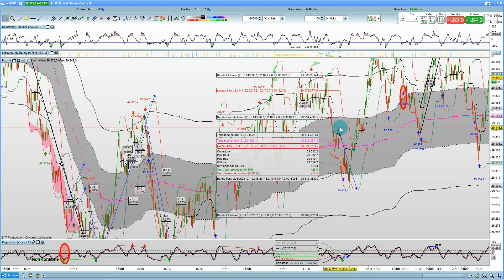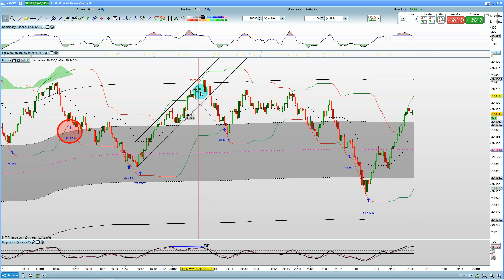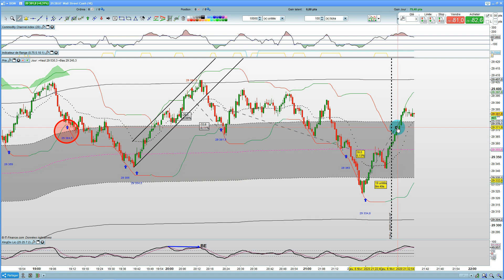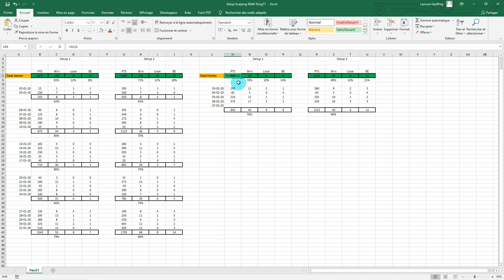Debrief fullking 06 02 2020 dowjones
Débriefing des alertes de l'indicateur fullking du 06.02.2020 sur le dowjones 100 ticks